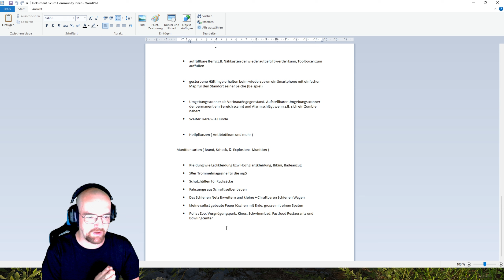SCUM - Steffi und die Horrorhütte / kaum Treibstoff #82 Staffel 9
Heute hab ich erst mal eine Folge gelöscht aber dafür wird es spannend :)